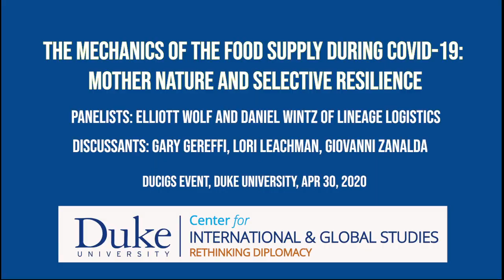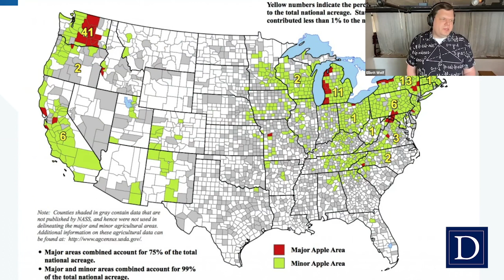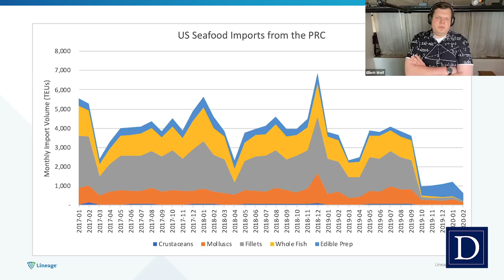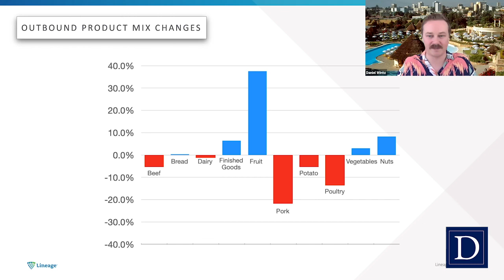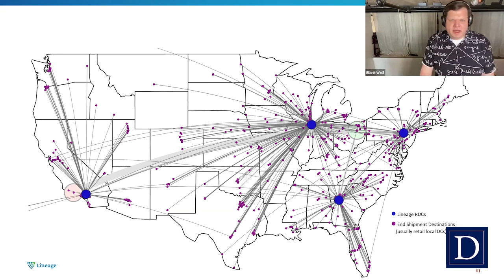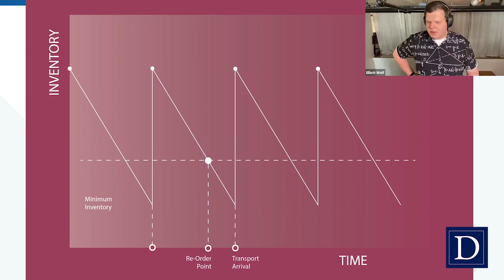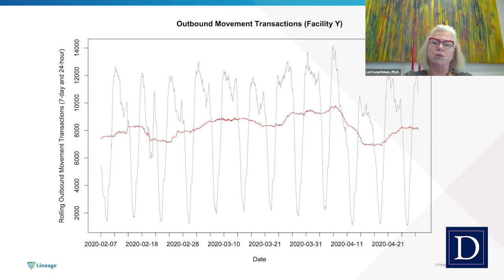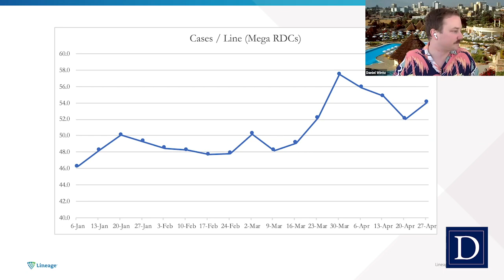FOOD SUPPLY CHAINS AND COVID-19: Mother Nature and Selective Resilience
Lineage Logistics Vice President and Duke Alumnus Elliott Wolf and Principal Data Scientist Dr. Daniel Wintz joined a panel at Duke University to talk about the preparedness and resilience of the U.S.’ food supply chain during the COVID-19 crisis.

The discussion was led by DUCIGS Director Giovanni Zanalda, Duke Global Value Chains director Gary Gereffi, and Lori Leachman, professor of economics at Duke.

Lineage Logistics is the largest temperature-controlled logistics company in the world, with 293 facilities across 6 countries. It applies Silicon Valley-style data science to the siting, design and operation of its facilities and to its customers’ supply chains, reducing waste in the food supply chain, increasing quality and lessening environmental impact.  Its Data Science team is based in San Francisco and consists of mathematicians, physicists, marine biologists and engineers.  Fast Company named Lineage Logistics #1 in Data Science and #23 overall in its 2019 rankings of most innovative companies.

The event was part of DUCIGS' Rethinking Diplomacy series.